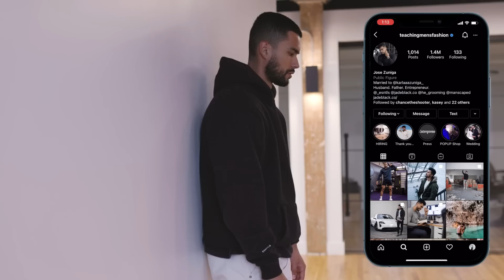10 formas GRATUITAS de verse mejor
También obtenga prioridad sobre nuestro nuevo lanzamiento el 8 de abril con @BillieRaeBrandt